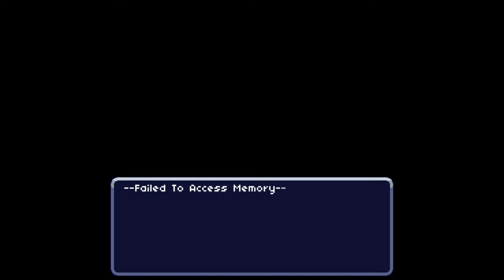Super Gear Quest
Super Gear Quest follows an android called Starter, who wakes up in a strange world long after a great war. Having been offline for decades, it turns out that Starter woke up just in time to stop the end of the world.